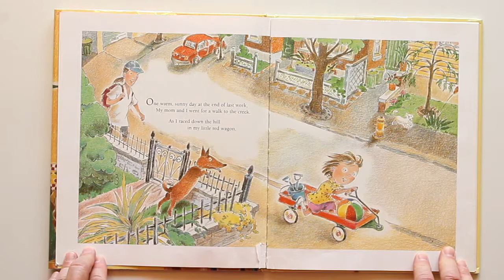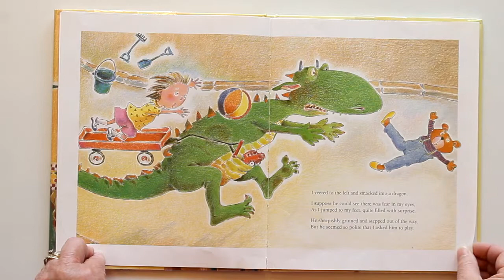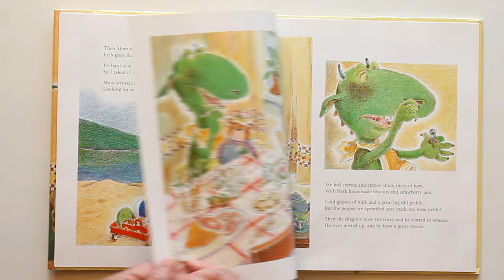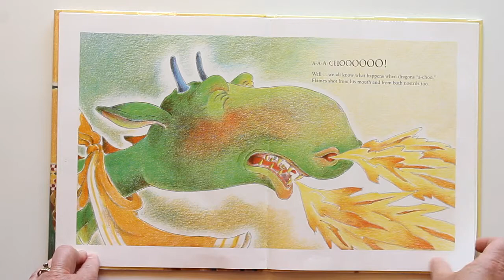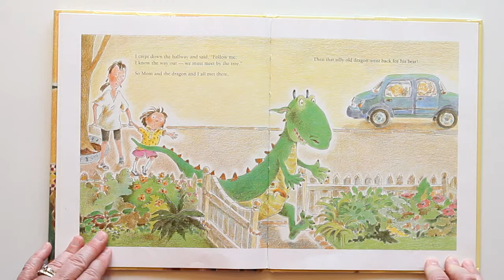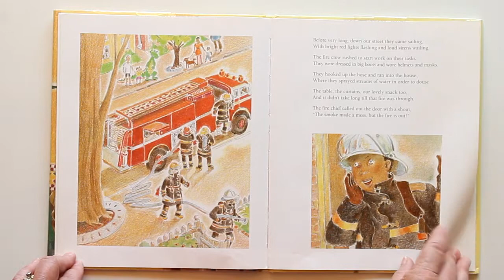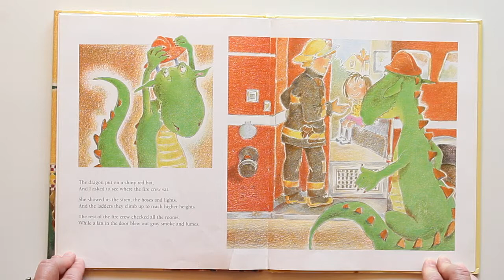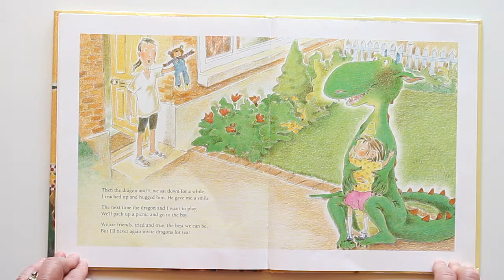No Dragons for Tea - Hello My Friends Story Time with Mrs Beth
When a little girl invites a friendly dragon over for tea, he accidentally sets the table ablaze. Luckily, the girl knows just what to do. Includes fire-safety rules. Google Books
Author: Jean E. Pendziwol